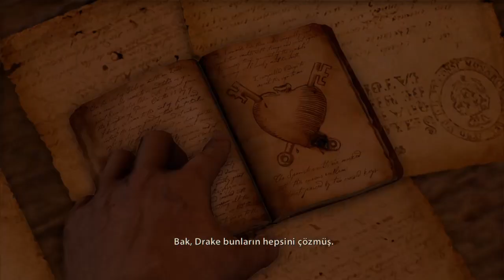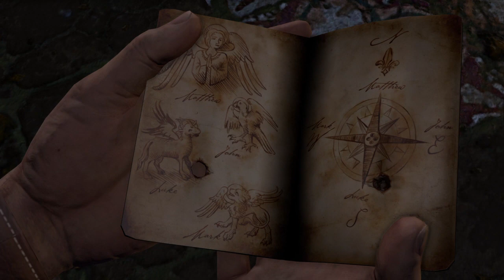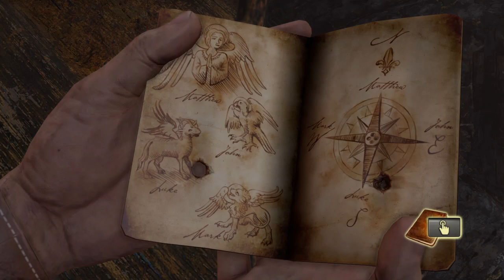Tapınak Uncharted drakes fortune(7.bölüm)